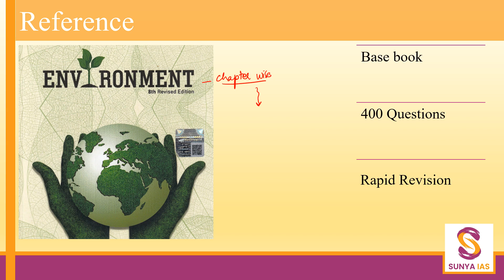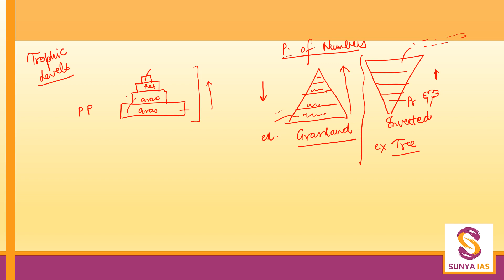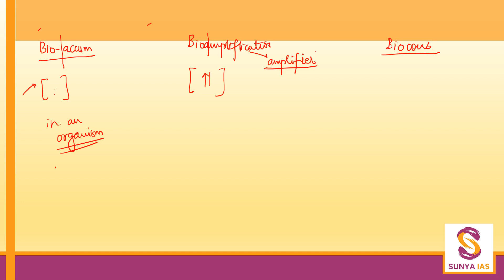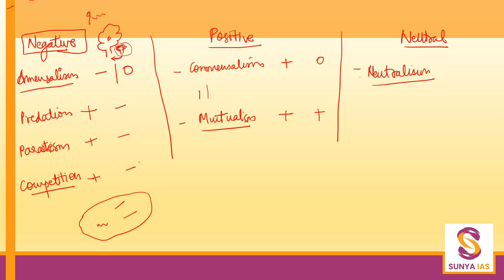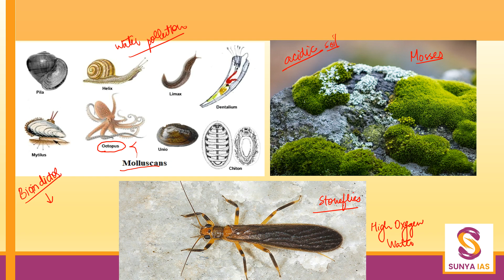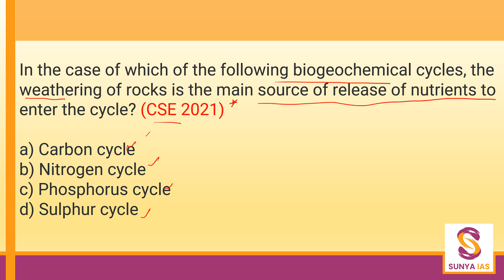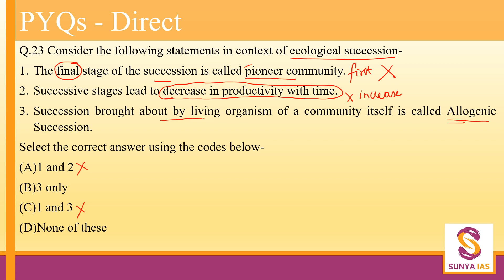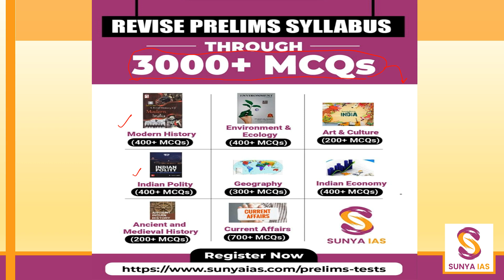Revise Environment | Chapter 2: Functions of an Ecosystem | Through MCQs | Sunya IAS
Revise Environment & Ecology | Chapter 2 Ecology | Through MCQs | Sunya IAS |

Practicing Chapter-Wise MCQs help in better retention
Course aims to cover almost every important Topic through Questions
Better Correlation of Topics through Chapterwise/Themewise/Topic wise MCQs

Features
We will be providing both QUESTIONS & SOLUTIONS PDFs [Downloadable and Printable]
MCQs are framed from standard and most useful sources
Detailed and relevant explanations to give you clarity on Topics

Course Coverage:
Modern History - Revise through Spectrum: 400 MCQs [Chapter-Wise]
Indian Polity - Revise through Laxmikant : 400 MCQs [Chapter-Wise]
Enviro & Ecology - Revise through Shankar: 400 MCQs [Chapter-Wise]
Indian Geography - Revise through NCERTs: 300 MCQs
Indian Economy - Revise through Theme Wise MCQs 400 MCQs
Art & Culture - Revise through Theme Wise MCQs: 200 MCQs
Ancient & Medieval His. - Revise thru Theme Wise MCQs: 300 MCQs
Current Affairs - Revise through Theme Wise MCQs: 700 MCQs